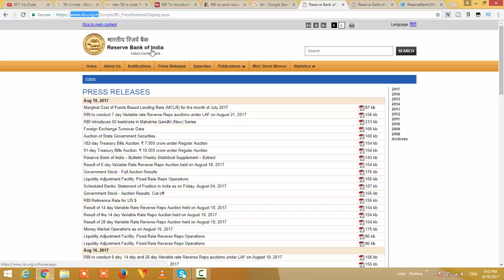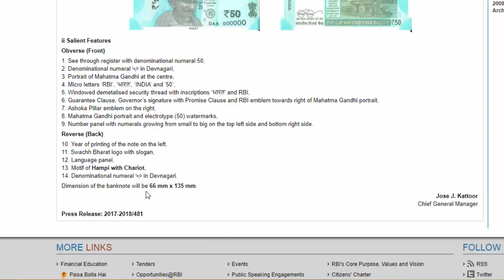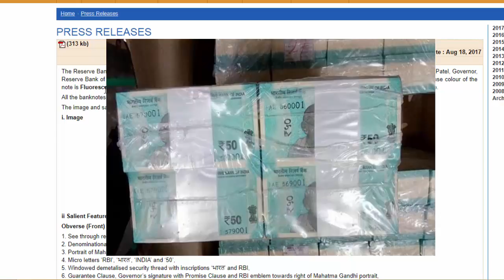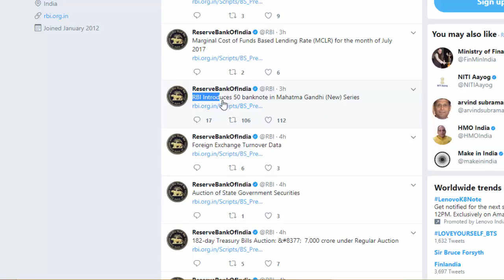पुराने 50 के नोट हो गए रददी | New 50 rs. note 2017 | RBI Introduces 50 banknote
Will old Rs 50 currency note still be valid?, RBI Introduces 50 banknote in Mahatma Gandhi (New) Series- The Reserve Bank of India will shortly issue ₹ 50 denomination banknotes in the Mahatma Gandhi (New) Series, bearing signature of Dr. Urjit R. Patel, Governor, Reserve Bank of India. more info

My Gear-
Camera Canon EOS 700D
4k action camera

My name is “Ranjeet Kumar shah” I am Google Adwords certified. YouTube channel name is  “Ranjeet Digital marketing Expert”!  I have created this channel for Support Digital India.

In this channel you will find Digital Marketing tutorials, How to Make money Online, how to start online business, Tech news,  Best mobile apps, Mobile reviews, tech talks,  you can get all types of Videos and many more!